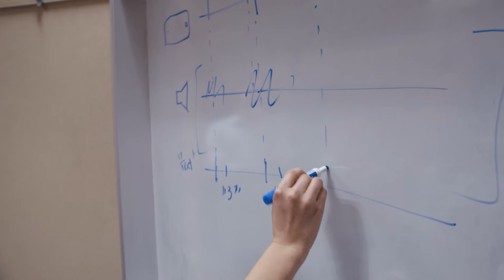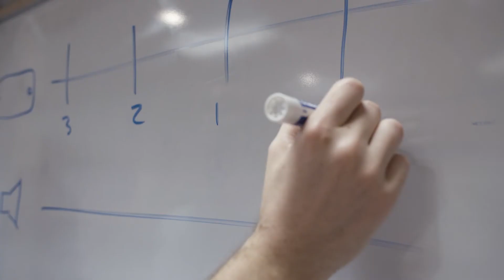Find Your Place: Designing New Paths to Recovery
A computer science major, Kathy Guo has spent three years working in Ohio State’s Speech, Language and Music Lab (SLAM) Lab.

During that time, she developed an app called TheraBeat to help those suffering from aphasia, a communication disorder, regain speech and comprehension through rhythm therapy.